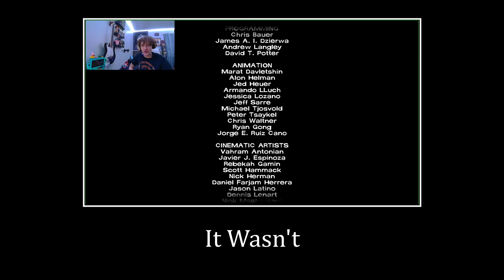I'LL MISS YOU | The Walking Dead (FINALE)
Spoilers in 3 2 1.

In this video, we FINISH Telltale's The Walking Dead game.  This is the most heartbreaking game I have ever played, and because this is my first time playing the game, I cried reacting to Lee's death scene.  This is the season finale of the first game BUT DON'T WORRY!  I'll play the DLC and the rest of the games in the next coming days.

The Walking Dead: The TellTale Games Series is the 2012 Game of the Year Award Winning five-part singleplayer adventure horror series set in the same universe as the Walking Dead comics by Robert Kirkman.

I will stream all of The Walking Dead games in order on my Twitch, so go follow!

Outro Music!

If you've made it this far, let me know which other games I should play on the channel.  I'm already definitely going to play The Walking Dead Destinies, The Walking Dead Survival Instinct, the rest of the TellTale Walking Dead video games in chronological order and the Michonne spinoffs.

lee everett gets bit, clementine shoots lee, who plays lee in the walking dead, try not to cry